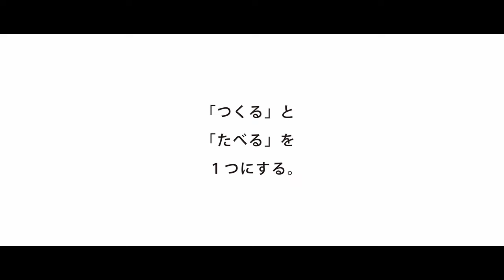キャンプにもってこいお洒落な鉄フライパン！！お皿にもなる鉄フライパン・藤田金属/ FRYINGPANJIU/TENT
今回は大阪八尾市にある藤田金属さんにお邪魔しました。
2018年に発売されてから今も沢山の方にご好評のフライパンジュウ！！
クリエイティブユニットTENTさんと藤田金属さんで共同開発した、
「つくる」と「たべる」を1つにする。をテーマに作られたこのフライパンは作って取っ手をとるとそのままお皿として使える便利なフライパンです。
見た目もスタイリッシュでスタッキングを収まりがよく、鉄フライパンは使えば使うほど味がでて、経年劣化を楽しめるまさにキャンパー好みのフライパンになっています。
取っ手部分も無垢材を使用しており自分好みに育てていけます。